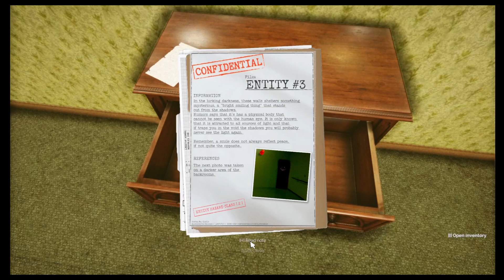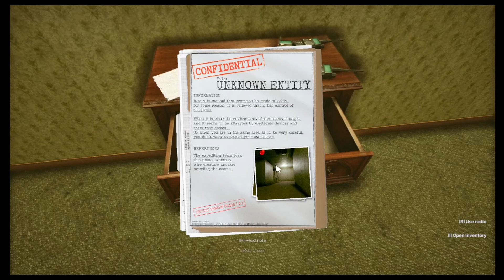[ Backrooms ]今世界中で話題の“謎の空間（裏の部屋）”に閉じ込められてしまうホラーゲーム